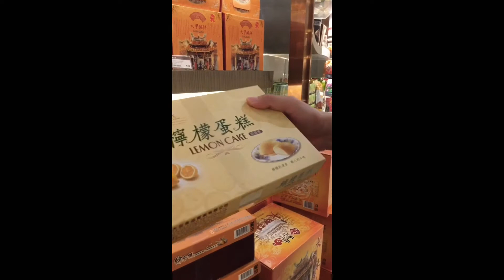Mitsui Outlet Park/Roots Shopping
If you love branded, I recommend to you Mitsui Outlet Park. ♥️